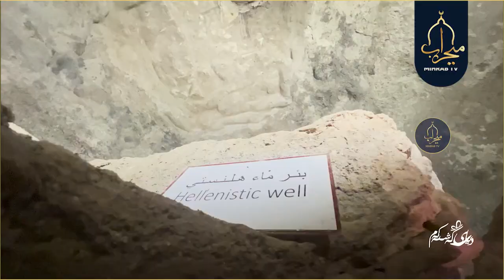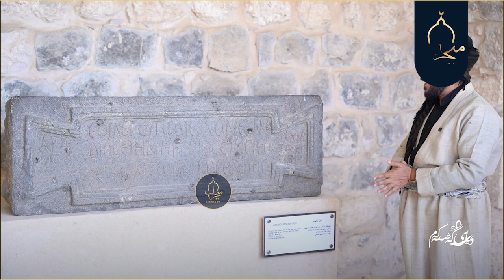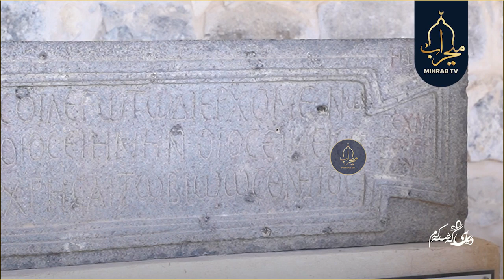بینەربن و بزانن د. اسماعیل پێنجوێنی ج دیاریەکی بۆ هێناون لە گەشتەکەیدا